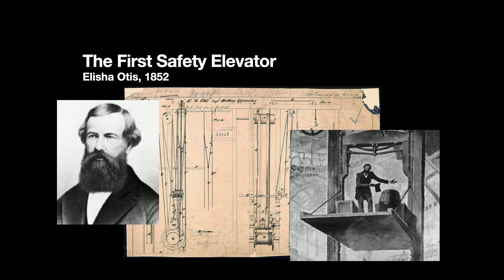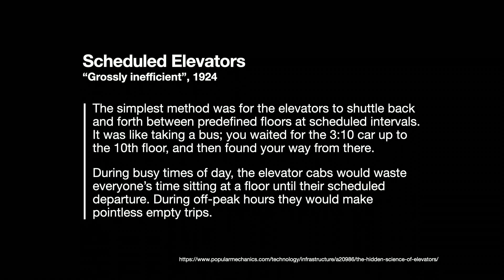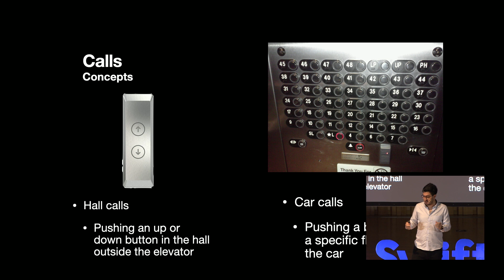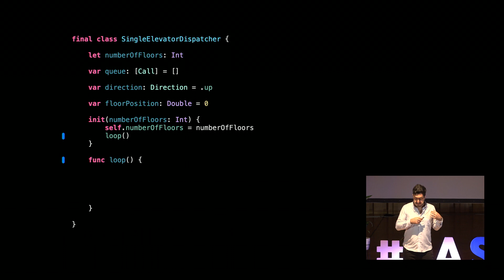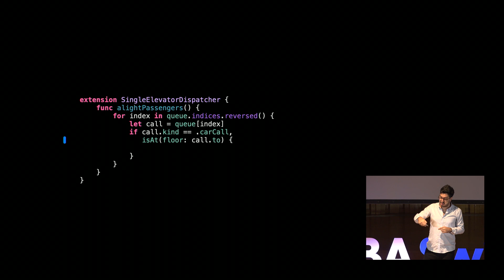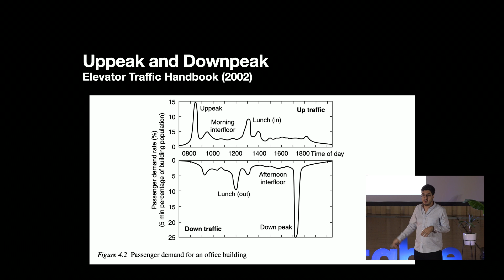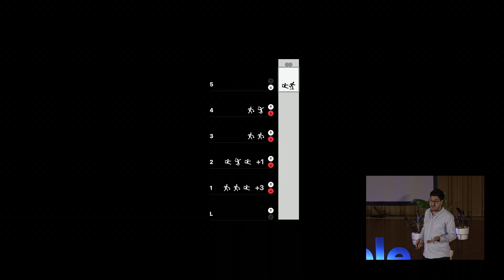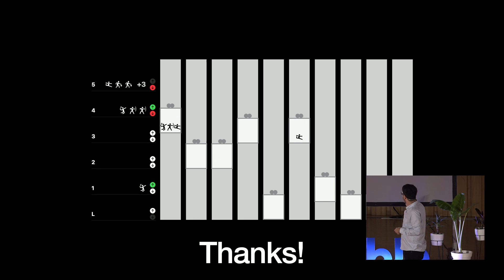"Elevated Swift" by Soroush Khanlou